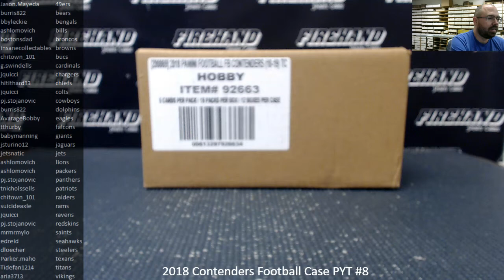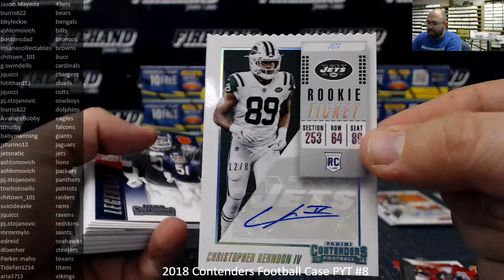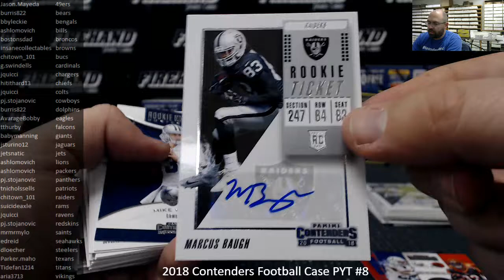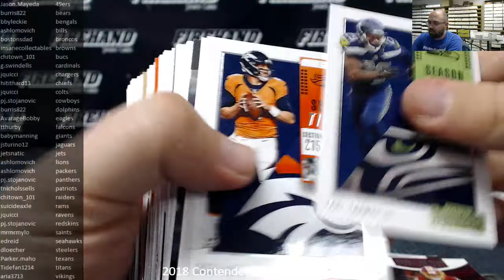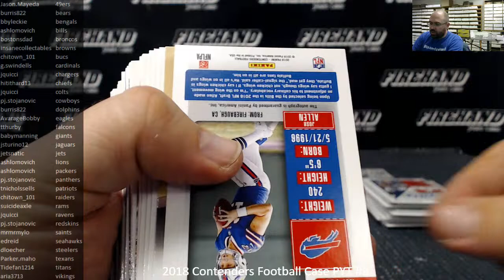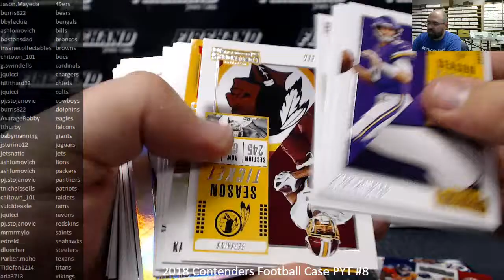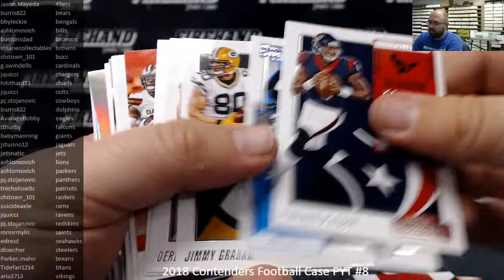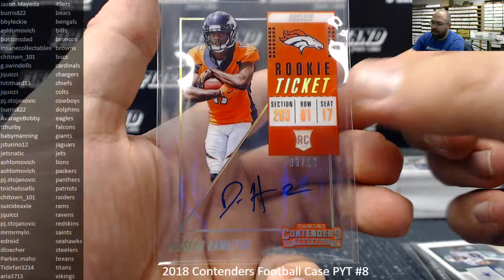1/14/2019 2018 Contenders Football Case PYT #8